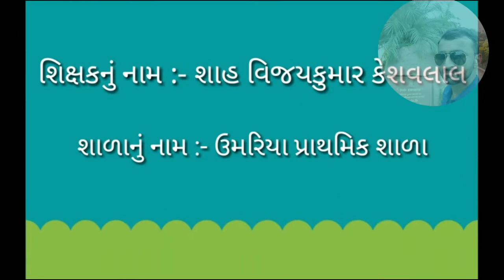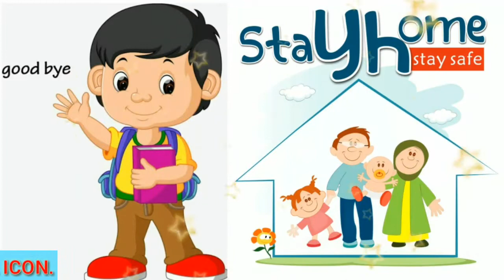બાળવાર્તા (૨૧૯) - ડુંગરપુરની બહાદુર બેટી...